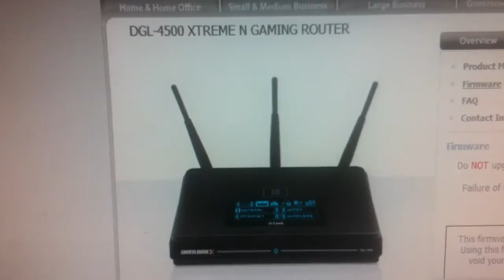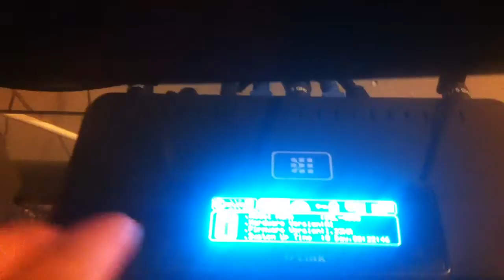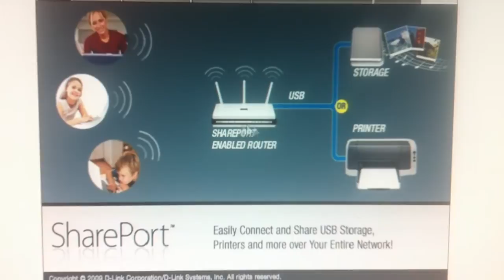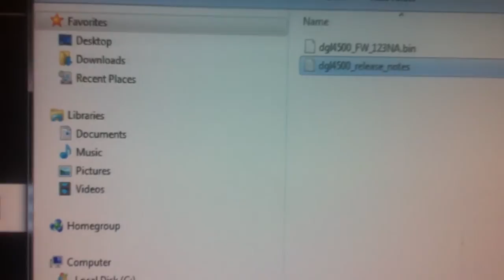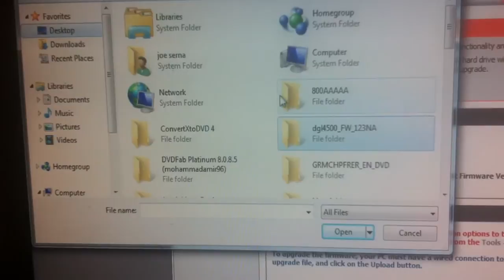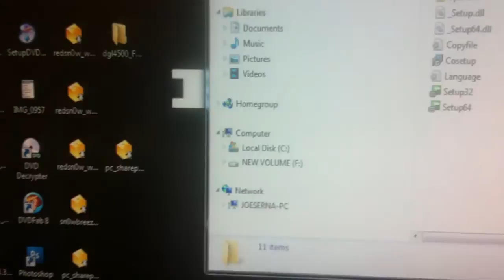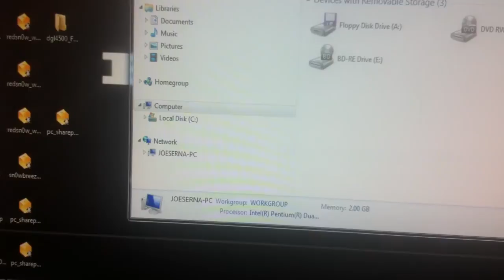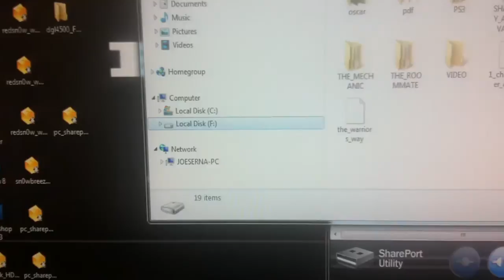HOW TO SharePort DGL-4500 Xtreme N Gaming ALL D-LINK ROUTER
DGL-4500 Xtreme N Gaming
Do NOT upgrade firmware on any D-Link product over a wireless connection.

           Firmware
1-go to support resistance
2-then go to Firmware then  Download Firmware 1.23NA
3- then go to 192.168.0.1 then Tools then Firmware then Upload your firmware 1.23na

               Additional Downloads
1-go to Additional Downloads
2-Download SharePort Utility + SharePort Manual
3-now go to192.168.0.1 then Basic and now you will see USB Settings
4-then Make My USB type is Shareport
5-Downloads SharePort Utility to your pc or mac
-setup all your passwords and LAN back to how you had them.